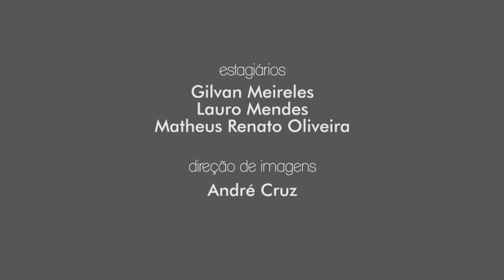Giro PUC TV - 18/04/2017 - Mayara Marys